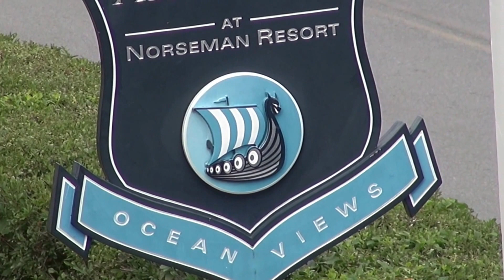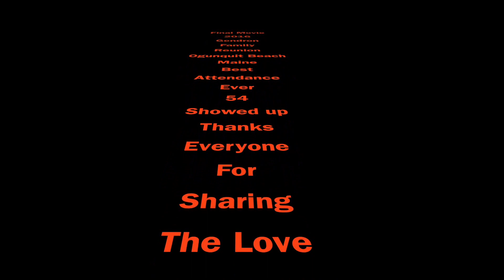Gendron Family Reunion 2016 Final Movie